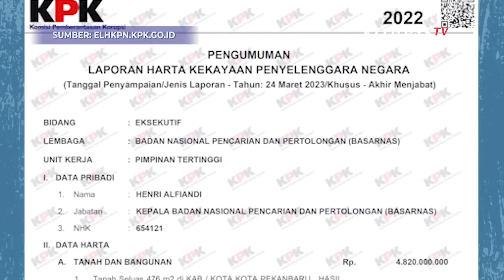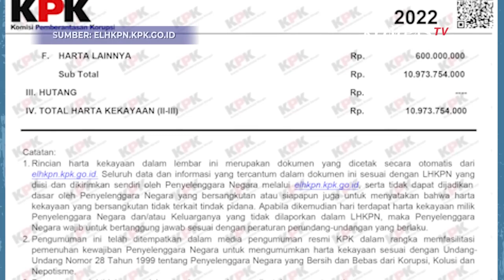Segini Harta Kabasarnas Tersangka Suap, Marsdya TNI Henri Alfiandi